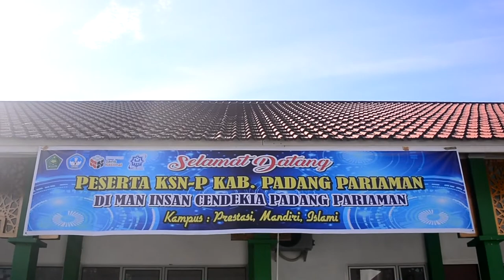Pelaksanaan KSN-P Daring Sumatera Barat Wilayah Kab. Padang Pariaman 2020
Pelaksanaan KSN-P Sumatera Barat Wilayah Kab. Padang Pariaman 2020
kali ini MAN IC Papar berkesempatan sebagai tuan rumah pelaksana KSN-P Daring Sumatera Barat WIlayah Padang Pariaman tahun 2020